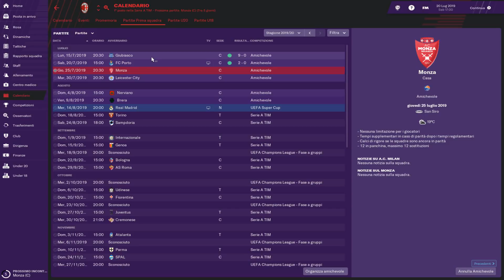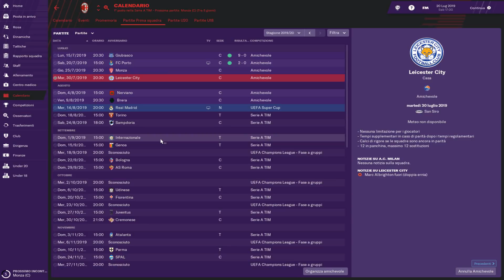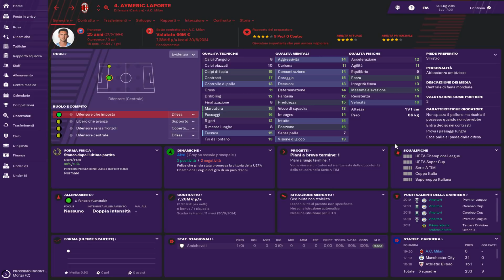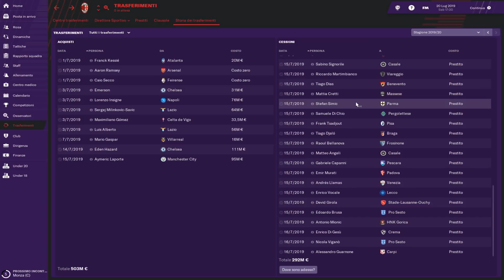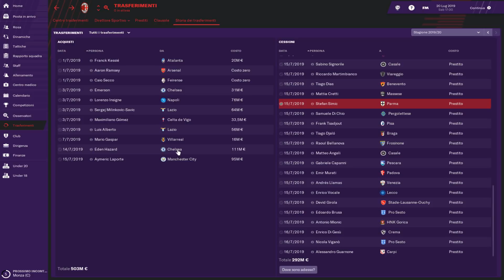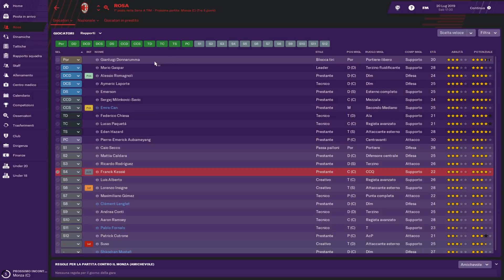210 MILIONI per I 2 ULTIMI ACQUISTI - Ep.26 - MILAN - FOOTBALL MANAGER 2019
Finalmente iniziamo una nuova avventura, la nostra seconda carriera su FOOTBALL MANAGER 2019. E finalmente alleneremo il Milan, squadra di cui io sono tifoso.